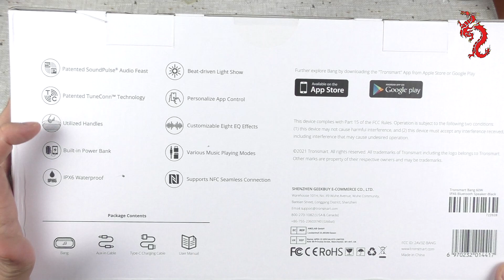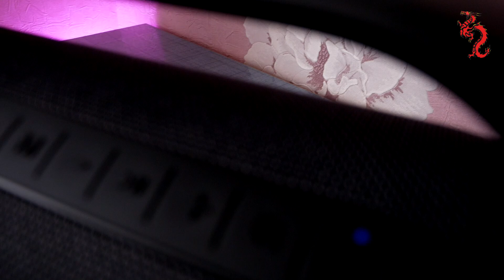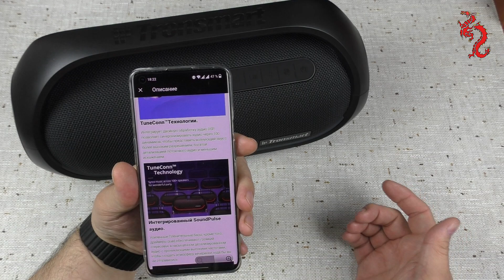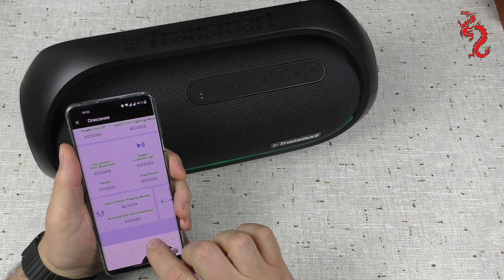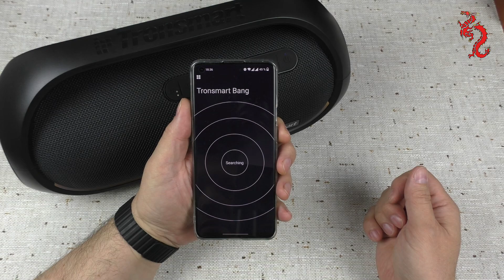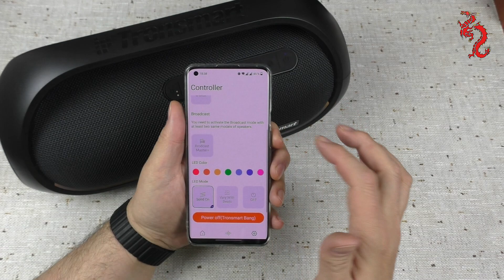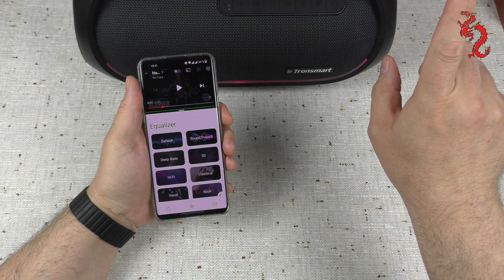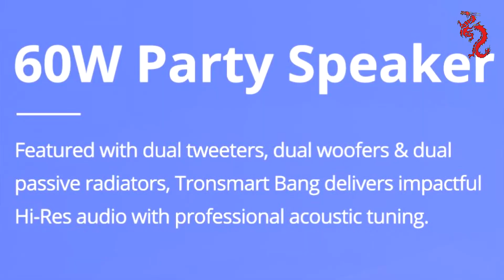60w ЗВУКА на 3кг веса //TRONSMART BANG